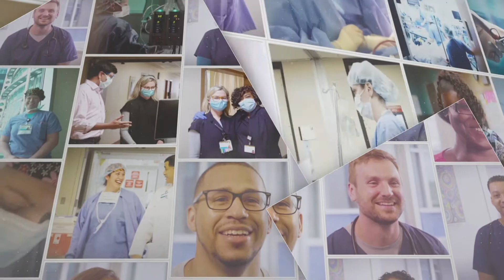Work in a Diagnostic Laboratory at Vanderbilt University Medical Center